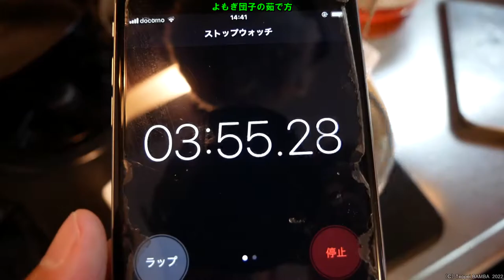よもぎ団子の茹で方